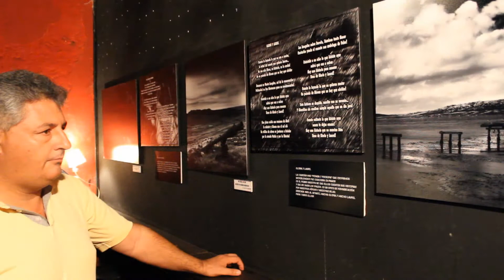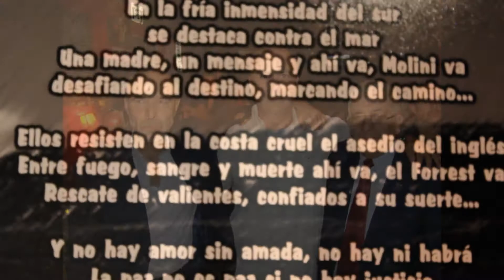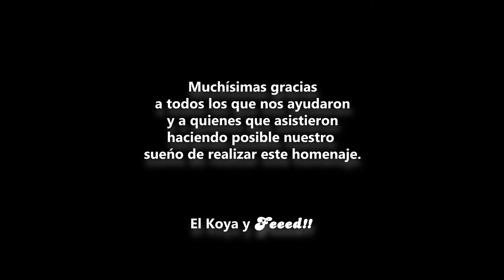LA BANDERA EN SU LUGAR - LA MUESTRA EN VIDEOS.